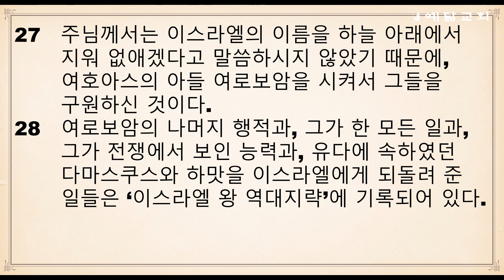절기순 성경통독(열왕기하 11장~ 14장)